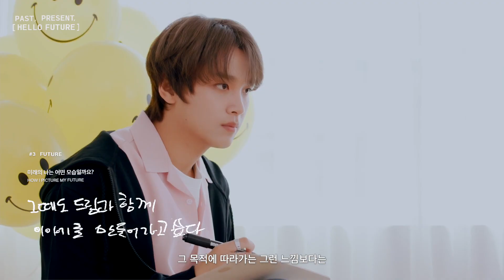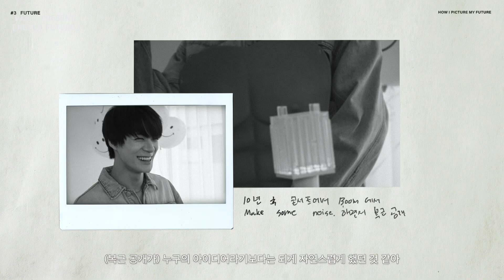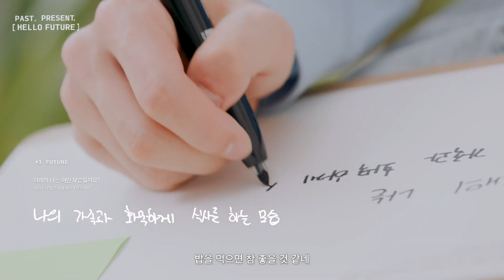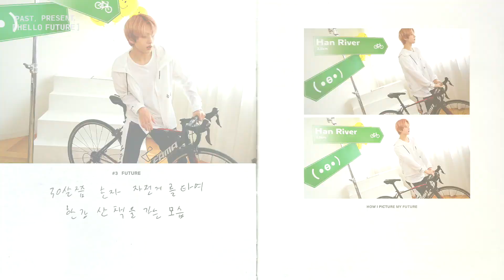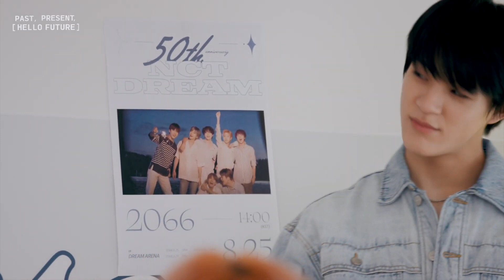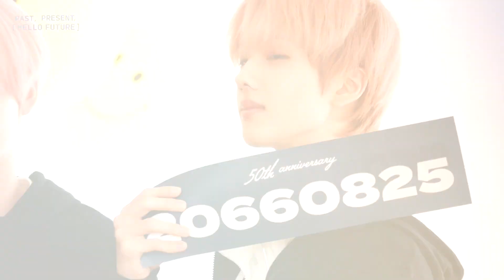[SUB ESP] This is about our ‘Future’ | PAST, PRESENT, HELLO FUTURE #3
Se trata de nuestro "Futuro" | PASADO, PRESENTE, HOLA FUTURO # 3 'SUBTITULADO AL ESPAÑOL'
Disfrútenlo!

𝗔𝗣𝗢𝗬𝗔𝗠𝗘, 𝗥𝗘𝗚𝗔𝗟𝗔𝗠𝗘 𝗨𝗡 𝗗𝗘𝗦𝗘𝗢🧚‍♀️ 🧚‍♀️¡gracias por tu apoyo!

All Rights Administered by SM
All rights reserverd to the original owner